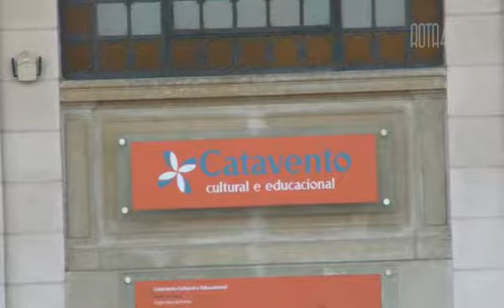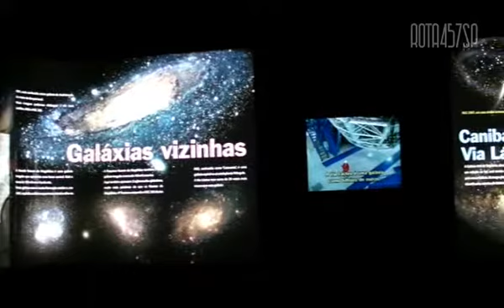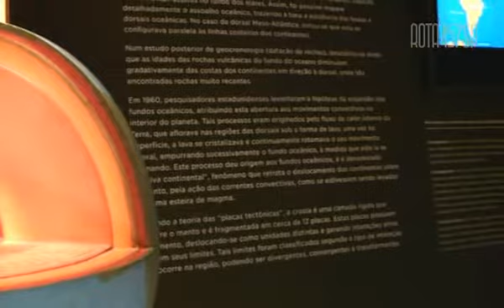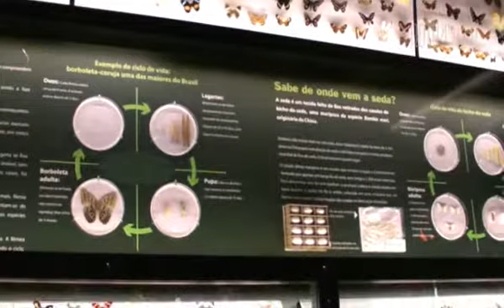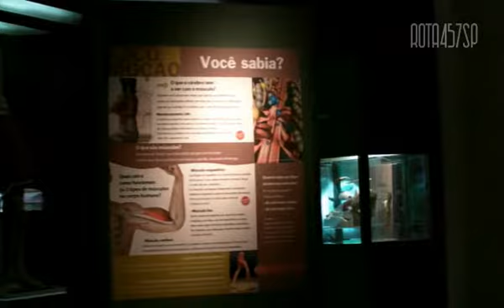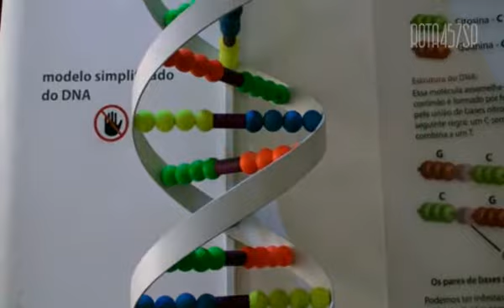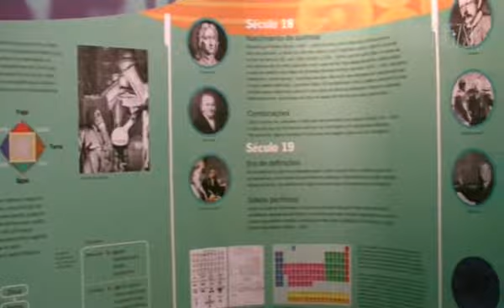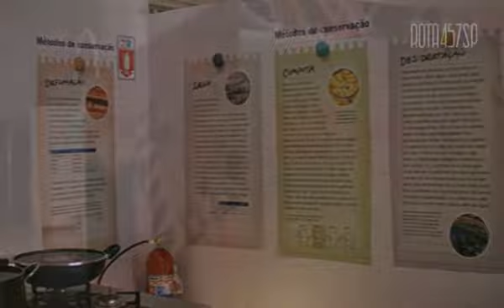Catavento Cultural - Rota457SP